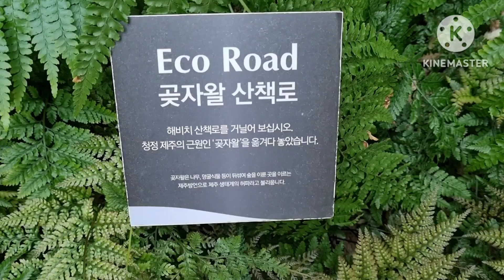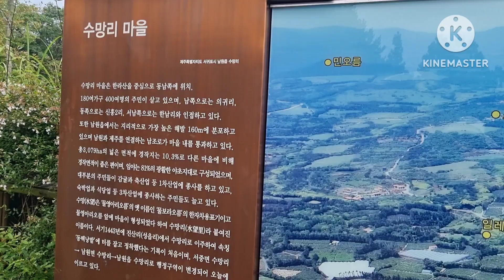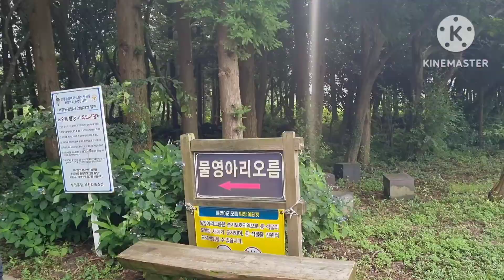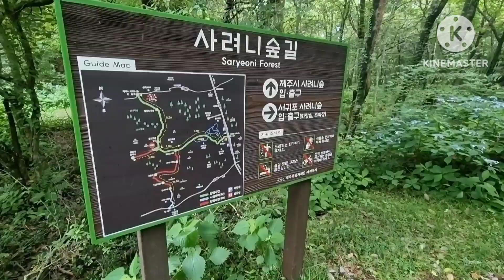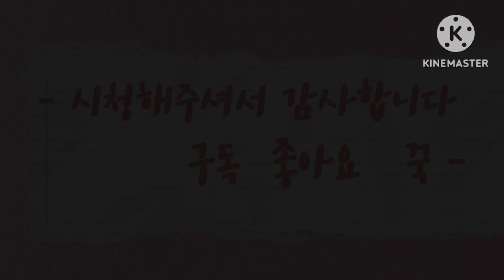여섯공주 제주도 유람기